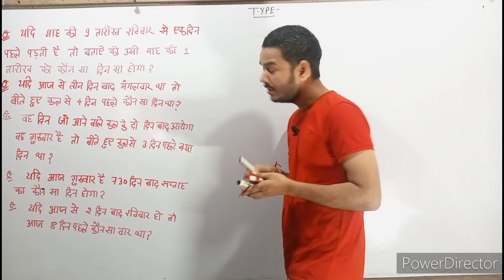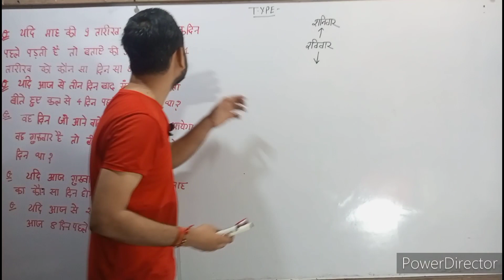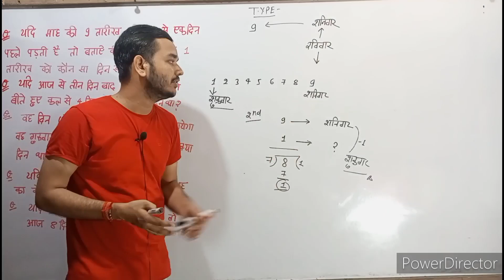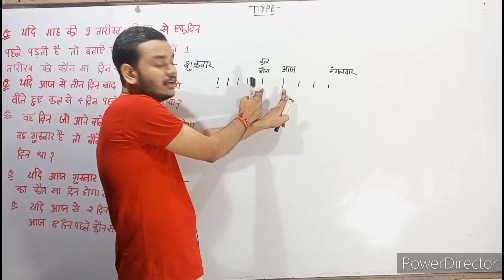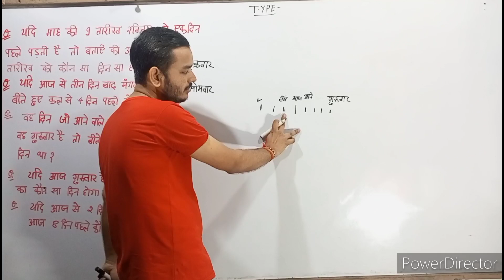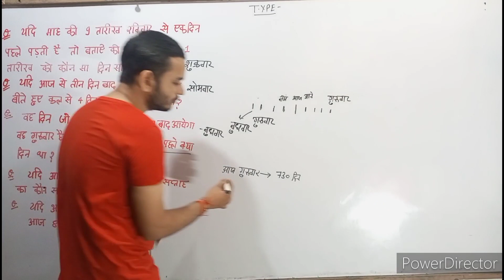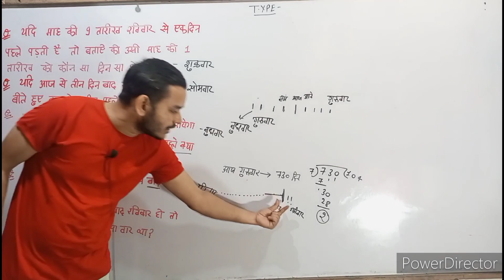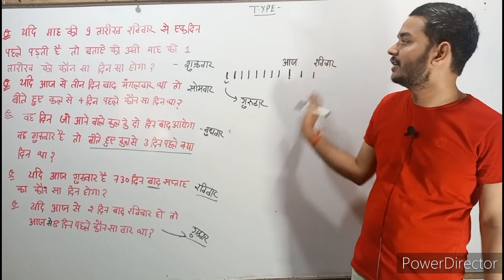calendar -8/DAY-38/RAILWAY REASONING/NTPC/GROUP-D/UPP/UPSI/REASONING BY HIMANSHU SIR/FREE REASONING